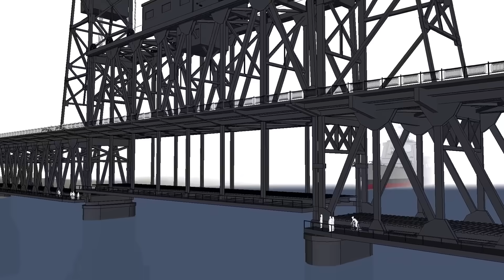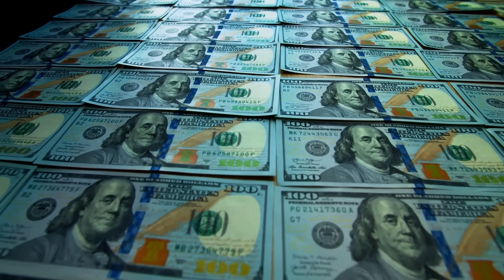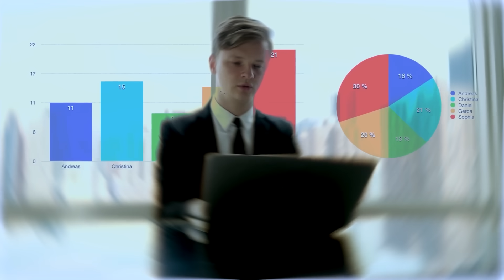America’s $7.5 BILLION Battle To Rebuild A Collapsing Bridge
America’s $7.5 BILLION Battle To Rebuild A Collapsing Bridge | Interstate bridge replacement

Spanning the Columbia River between two bustling cities, the century-old bridge interstate bridge stands as both a symbol of progress and a relic of the past. Today this aging bridge is burdened by mounting traffic congestion, safety hazards, and the ever-looming threat of seismic catastrophe. Beneath its steel frame lies a story of resilience, but also an urgent call for transformation. After decades of discussions, the stage is finally set for change now. Efforts are currently underway to build an entirely new and better bridge. but with a price tag in the billions and no shortage of political and logistical hurdles, can this ambitious endeavor live up to its promise?

Video Chapters:
0:00 Intro
1:00 Significance of the i-5 Bridge
2:13 Design Features Of The Current Bridge
3:35 Need For A New Bridge
5:24 The Interstate Bridge Replacement Program
6:49 Design Features Of The New Bridge
8:17 Challenges and Controversies
10:22 Current Status Of The Project